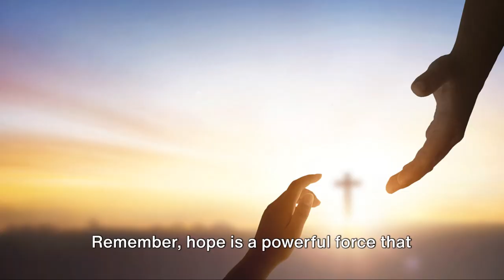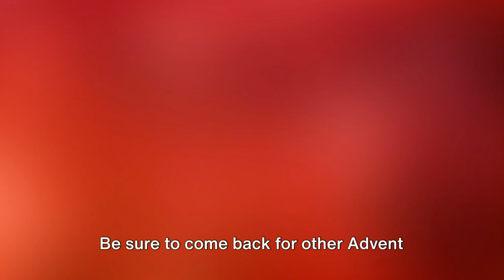""Hope: A Light in the Darkness" - An Advent Reflection: Week 1: Prophecy Candle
The first week of Advent focuses on Hope.   We light the Prophecy candle. The Advent season is a time to anticipate the arrival of Jesus and to contemplate the hope and light he brings into the world.

"Hope: A Light in the Darkness"
Read Scripture verses Romans 15:13  "May the God of Hope fill you will all joy and peace as you trust in him, so that you may overflow with hope by the power of the Holy Spirit."

Hope is a beacon that shines brightest in the darkest of times.  It's the unwavering belief that better things are yet to come, even when the present seems uncertain or challenging.  As we enter into this season of Advent, we embrace hope as a foundational element of our faith.

The Nature of Hope:
Hope isn't wishful thinking or blind optimism; it's rooted in trust and anchored in the promises of God.  It's a confident expectation that God's goodness prevails, that His plans are for our welfare, and that He works all things for our ultimate good (Jeremiah 29:11, Romans 8:28).

The Source of Hope:
Our hope springs from the character of God Himself.  He is the God of Hope, the very embodiment of assurance and expectation  In times of distress or uncertainty, we can find solace in His unchanging nature.  His faithfulness, love, and grace serve as the bedrock upon which our Hope stands.

The Power of Hope:
Hope is a transformative force.  It sustains us through trials, fuels perseverance, and kindles joy and peace within us.  When we trust in God, we invite His Spirit to fill us, overflowing our hearts with Hope that not only sustains us but radiates to those around us.

Living in Hope:
During this season of Advent, we reflect on the Hope found in the birth of Jesus Christ.  His arrival brought Hope to a world in need, signaling the dawn of redemption and the promise of salvation  As we await the celebration of His birth, let us also eagerly anticipate His return, holding onto Hope with unwavering faith.

Conclusion:
Hope is not just a fleeting feeling.  It's an enduring posture of the heart.  It sustains us through life's valleys and lifts us to greater heights, As we embrace the message of Hope this Advent, may the God of Hope fill us with all joy and peace, so that we may overflow with Hope by the power of the Holy Spirit.

Remember, Hope is a powerful force that connects us to God's promises.  May this season of Advent fill your heart with renewed Hope and anticipation for the wonders yet to unfold.

Additional verses: Isaiah 9:2, Romans 15:13 and Luke 1:26-38.

Questions:
1. What are you hoping for this Christmas?  Reflect on your current hopes and dreams.  Where do you place your ultimate hope? Reflect on the sources of hope in your life. Is your hope primarily anchored in circumstances, relationships, or achievements? How much of it is rooted in the promises and character of God?

2. How does hope shape your perspective during difficult times? Consider a recent challenging situation. Did Hope sustain you through it? How did your perspective or response change because of the Hope you held onto?

3. In what ways can you actively cultivate and share Hope? Think about practical ways to nurture Hope in your life and in the lives of others. How can you share the Hope you have with those who might be struggling or feeling hopeless?